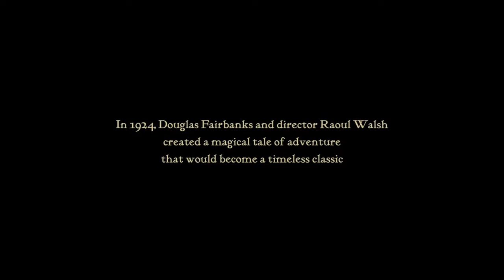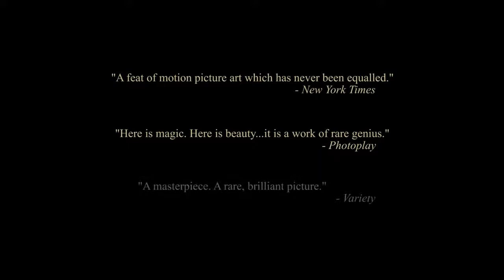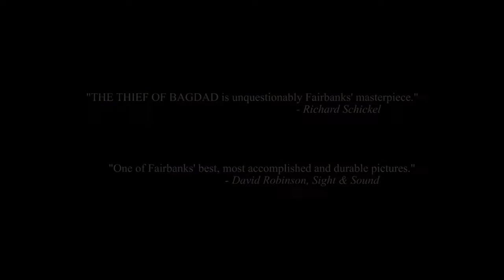The Thief of Bagdad Trailer